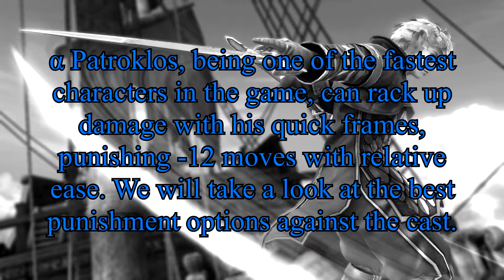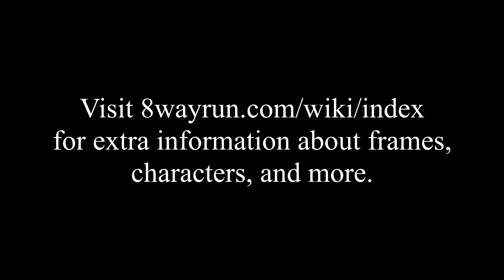SOULCALIBUR V - Punishing w/ α Patroklos: vs. Leixia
Punishment is free damage. Specifically, it's recognizing unsafe moves; moves that have a long period of recovery on block. If you can recognize these moves, you are guaranteed damage against your opponent.
α Patroklos, being one of the fastest characters in the game, can rack up damage with his quick frames, punishing -12 moves with relative ease. We will take a look at the best punishment options against the cast.